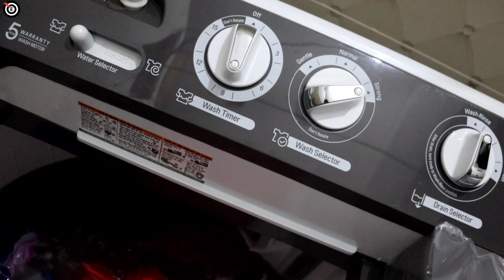lg 7 kg semi automatic washing machine review | target electrician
LG 7 Kg 5 Star Wind Jet Dry Semi-Automatic Top Loading Washing MachineFaber 60 cm 1100 m³/hr
Auto-Clean Curved Glass Kitchen Chimney
Prestige PGMFB 800 Watt Grill Sandwich Toaster with Fixed Grill Plates
KENT 16105 Crisp Pop Up Toaster 700Watts
Liberty Warrior 9822-01 Safety Shoe for Men, Steel Toe, Light Weight, Genuine Leather
atomberg Efficio Alpha 1200mm BLDC Motor 5 Star Rated Classic Ceiling Fans with Remote Control

Cover topics-
1- lg washing machine review in hindi
2- lg washing machine review 2022
3- lg washing machine
4- lg washing machine how to use
5- lg washing machine semi automatic demo 7kg
6- lg washing machine review top load
7- Semi automatic washing machine
8- Sami automatic washing machine review